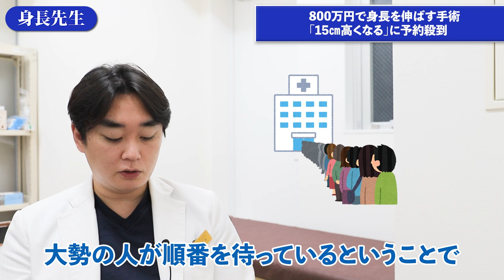800万円で身長を伸ばす方法！手術編！いざラスベガスへ？【身長先生】